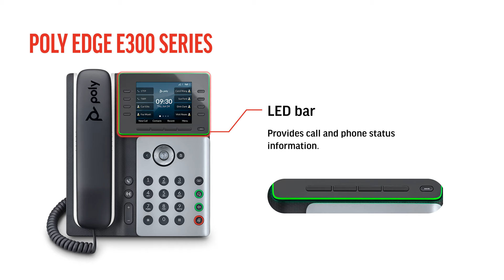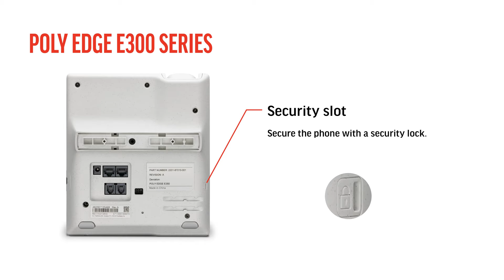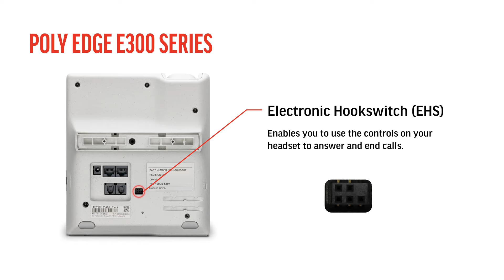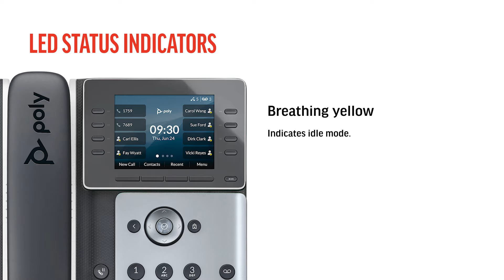Poly Edge E300: Hardware Overview | HP Support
No Voice Over.Walkthrough of the Poly Edge E300 series desk phones' physical features, such as the handset and the different keys.